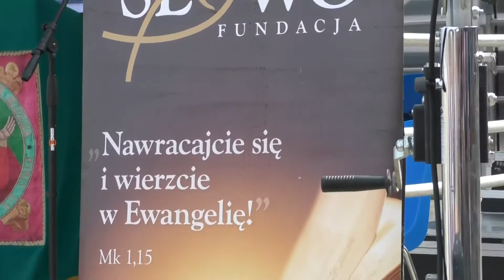"Słowo na Plaży" w Gdyni - uczestniczył ZSK /Katolik/ i MlodaGdynia.pl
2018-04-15  -  '' SŁOWO na Plaży '' . Wszyscy czytamy Pismo Święte w Gdyni na Plaży . Nasza relacja w dużym skrócie z tego wydarzenia które trwało praktycznie cały dzień . Polecam Wszystkim .
Agnieszka  Klawa